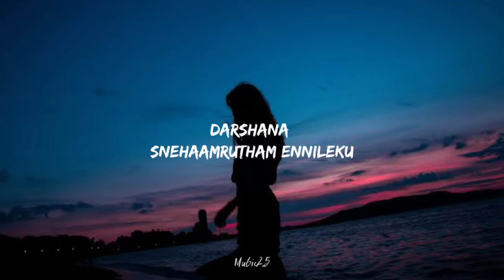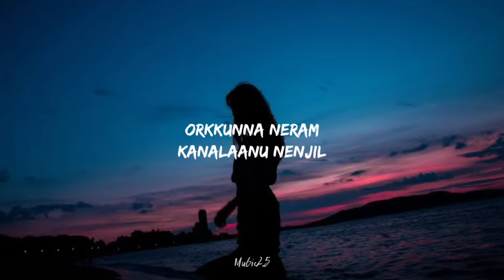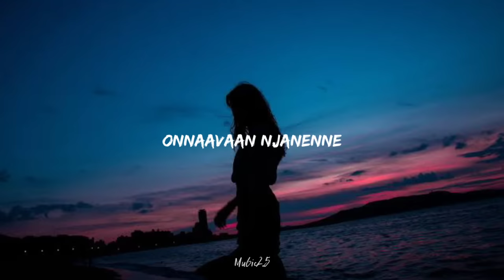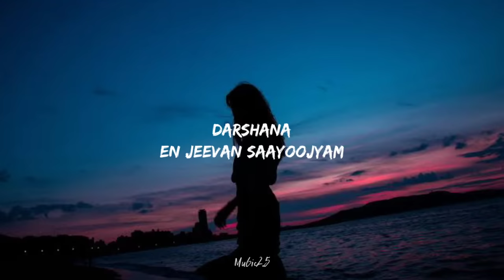Darshana (Lyrics) - Hridayam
Lyrics:

Ninne Njaan..
Kandenne..
Megham Pookkal Peyyunne..
Onnaavaan Njanenne..
Nenjil Theerthoren..
Pranaya Prapanchamitha..
Darshana
Sarvam Sana Nin Sourabhyam
Darshana
En Jeevan Saayoojyam
Darshana
Snehaamrutham Ennileku, Darshana..
Nee Pokum Vazhiyil
Manam Kaathu Ninnu
Oru Nokku Nalkaathalannu Nee

Orkkunna Neram
Kanalaanu Nenjil
Maruvaakku Chollaathathenthe..
Ethu Naalathil
Moodi Vachaalum Azhake
Manasu Thediyethunnu
Ninte Ee Punchiri
Neeyaam Madhuve
Nukaraan Kaathu Njan

Darshana
Darshana
En Jeevan Saayoojyam
Darshana
Snehaamrutham Ennileku, Darshana
Onnaavaan
Njanenne
Nenjil Theerthoren
Pranaya Prapanchamitha

Darshana
Darshana
En Jeevan Saayoojyam
Darshana
Snehaamrutham Ennileku, Darshana

Darshana Darshana
Darshana
Snehaamrutham Ennilekoo
Darshana..

The photo and audio is not owned by ourselves
If any problem please messege to us and the content will immediately removed.
No need to sent a strike.